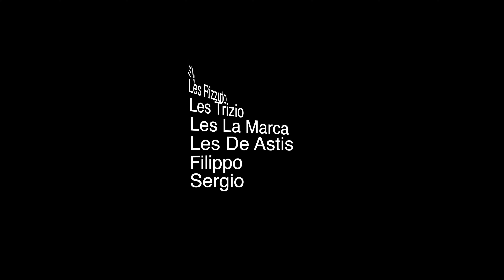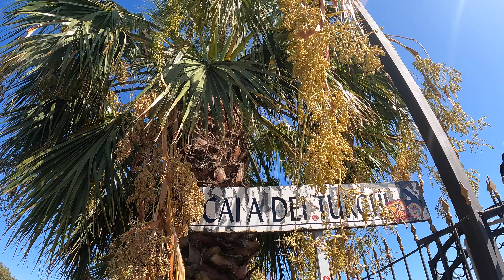2024 Sept - Agrigento Sicile